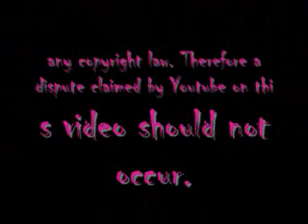The Indian and The Corn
A sneak preview at a hopeful series planned to begin mid august. Comment with some tips. Hope You Enjoy -Filth Co Crew.